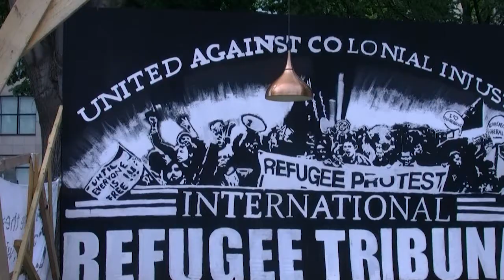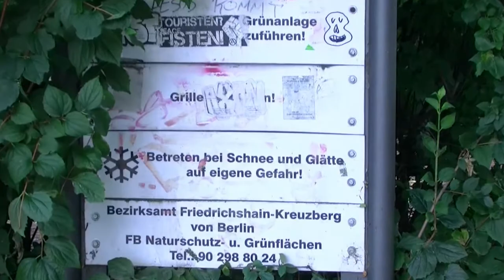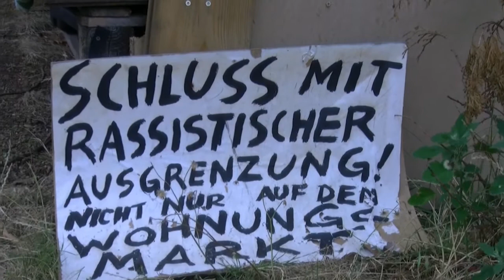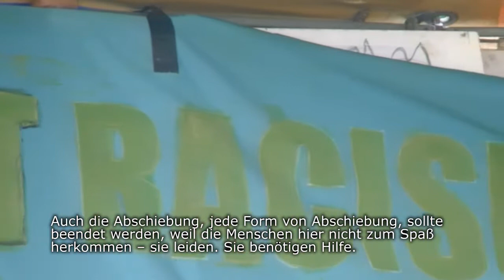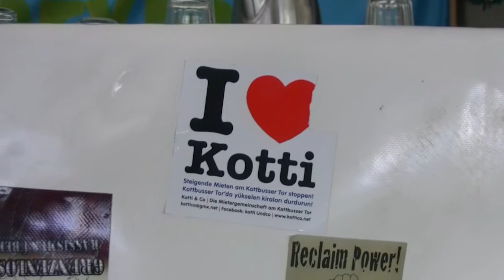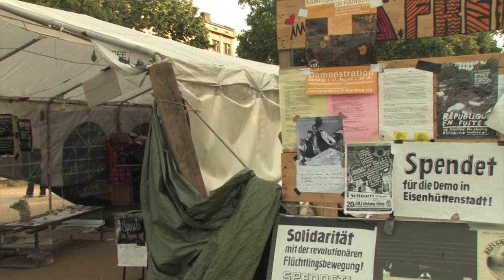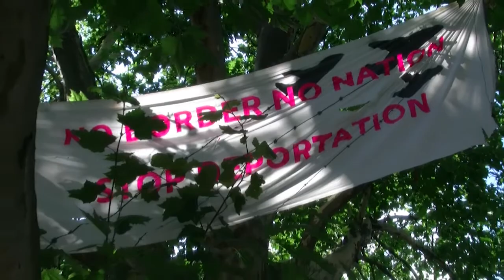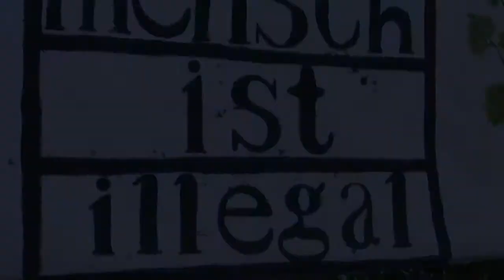We will rise! Refugees am Berliner O-Platz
Warum protestieren die Flüchtlinge am Oranienplatz? Wir sprachen mit Camp-BewohnerInnen und UnterstützerInnen über die Situation der Flüchtlinge in Berlin.

Wir freuen uns, wenn ihr unser Material weiterverwendet unter folgenden Bedingungen:
Namensnennung-NichtKommerziell-KeineBearbeitung